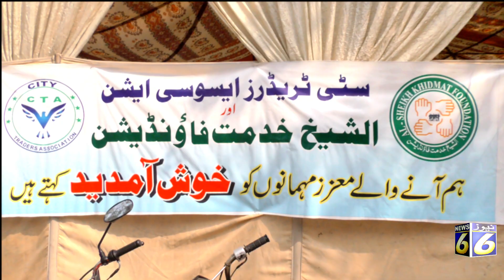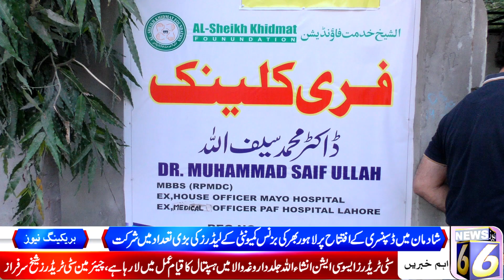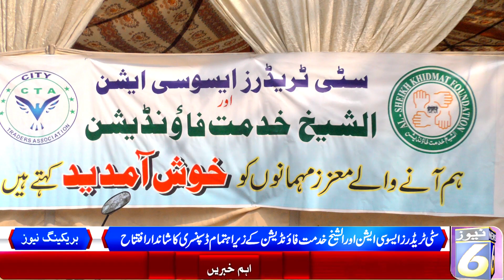City Traders Association Inaugurate Medical Clinic at Shadman Lahore